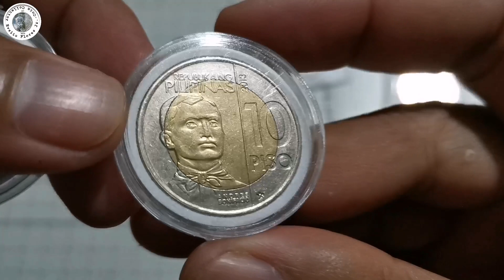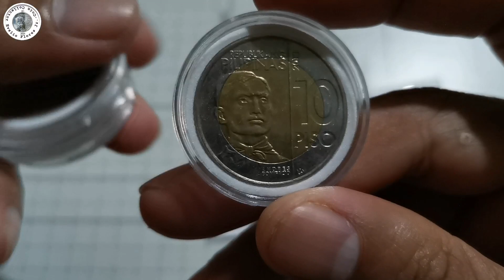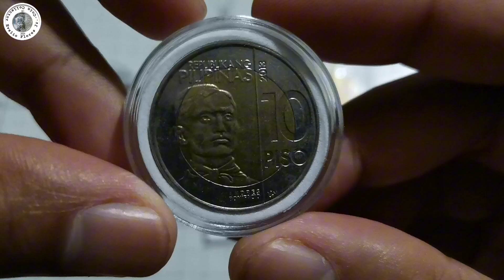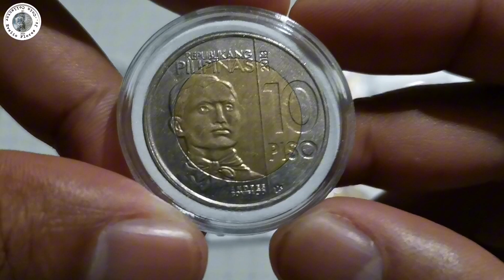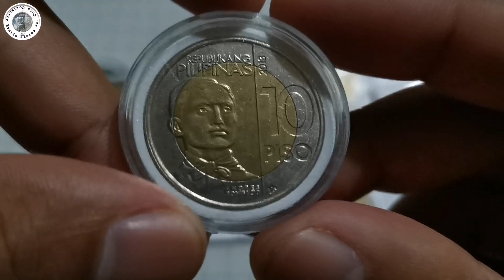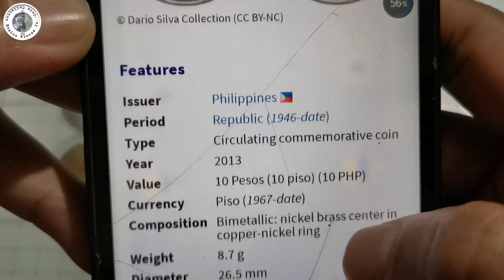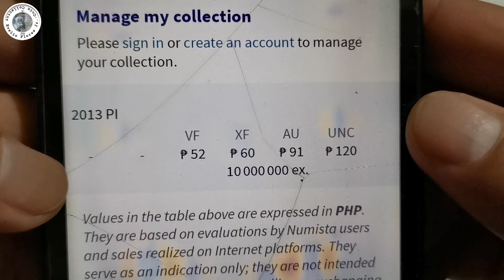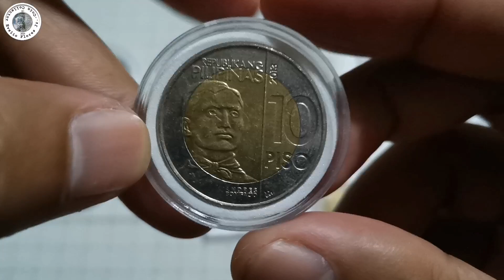2013 10 PISO BSP COIN | MAGKANO NA BA NGAYON? | MERON KANA BA NITO? | MAHAL NA KAYA? | KAALAMAN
2013 10 PISO BSP COIN | MAGKANO NA BA NGAYON? | MERON KANA BA NITO? | MAHAL NA KAYA? | KAALAMAN

- In this video I talked about the 10 piso year 2013 commemorative coin of Andres Bonifacio, its obverse, reverse and the features of this 10 piso circulating commemorative coin. And also I talked about the current collectors value of this coin basing on the record of the coin base website, numista.

Do you already have at least one of this commemorative issue as part of your collection. Happy coin hunting everyone! 😊